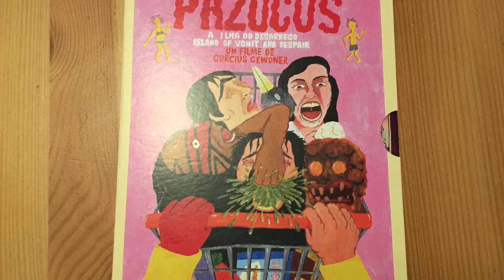Reaktion og anmeldelse SPECIAL: ‘Pazúcus - Island of Vomit and Despair’ (2017)